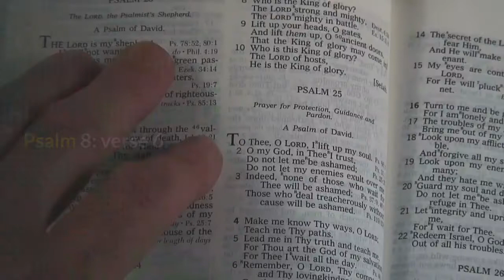Moravian Daily Watchwords for June 14th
You have given human beings dominion over the works of your hands; you have put all things under their feet.

Therefore be imitators of God, as beloved children and live in love, as Christ loved us.